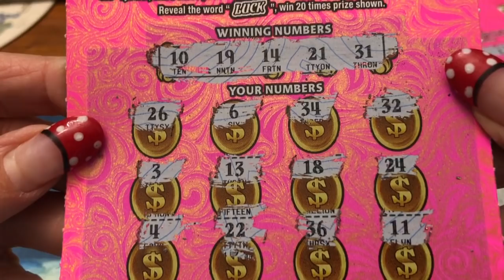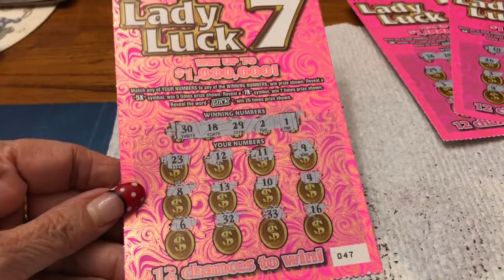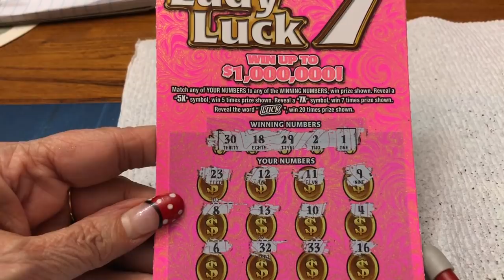$5 - LADY LUCK 7's! New Ticket from NYS Lottery! Lottery Scratch Off instant tickets!!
For a FREE Ride with UBER, sign up with our Code!